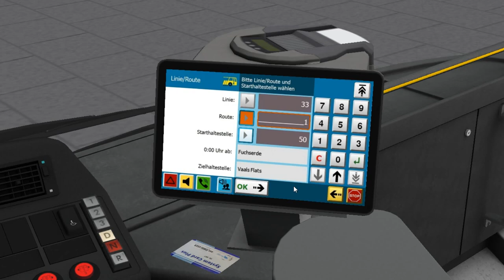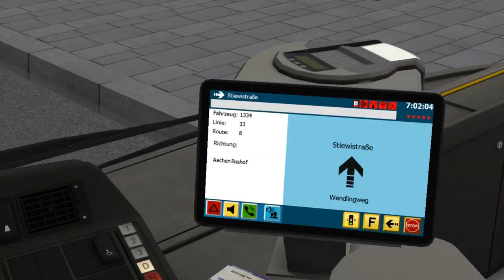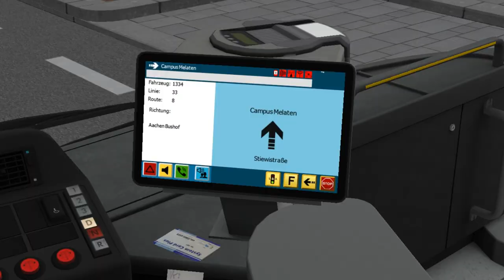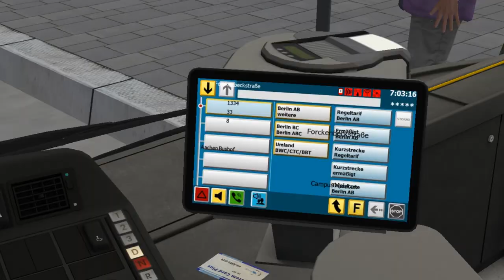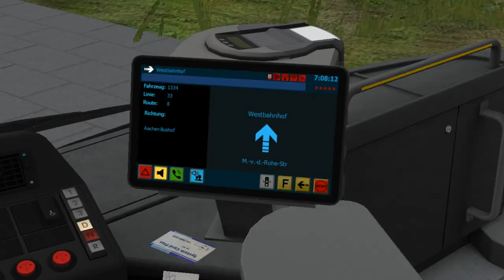Citybus S31X S319 NF E2 (1-2-1 d.) on Aachen; Line: 33 --- Uniklinik - Bushof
It's S319 NF (Setra) from DLC "Citybus S31X" with 1-2-1 doors.